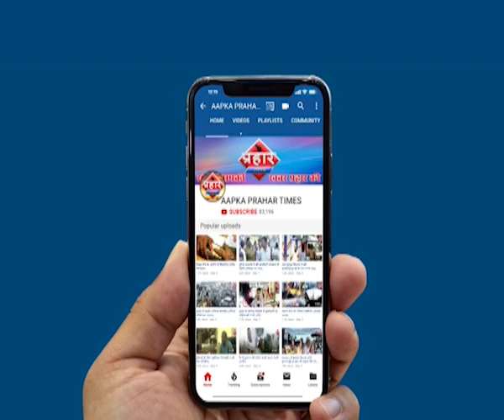वडाला रेलवे स्टेशन पर लड़की ने मजनू की पिटाई |Islamuddin khan | Aapka Prahar Times -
वडाला रेलवे स्टेशन पर लड़की ने मजनू की पिटाई |Islamuddin khan,
वडाला रेलवे स्टेशन पर मजनू की हुई पिटाई

कर रहा था लड़की के साथ छेड़खानी

लड़की ने शिखाया मनचले को सबक,